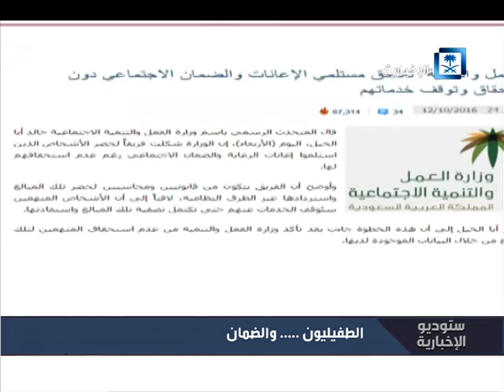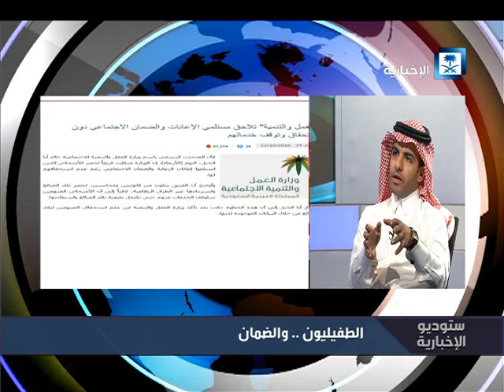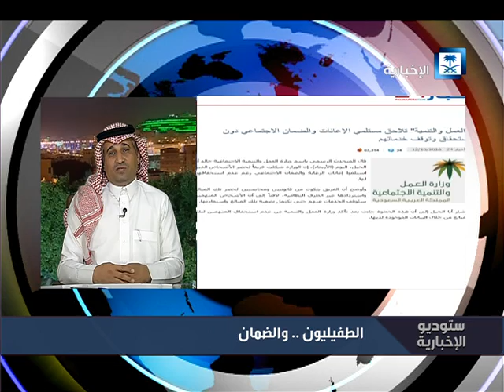قضية اليوم.. مستغلو الضمان الاجتماعي